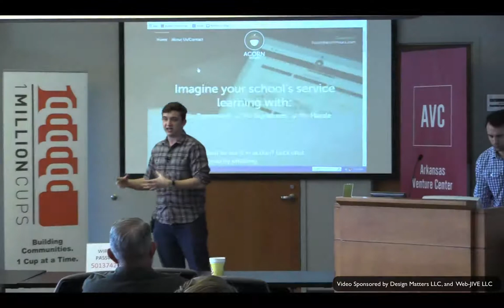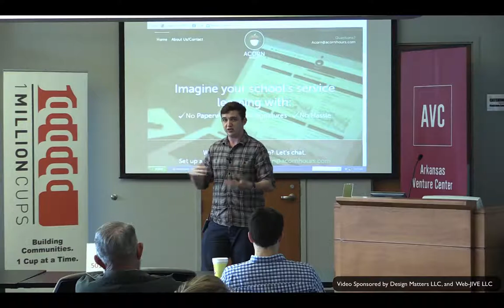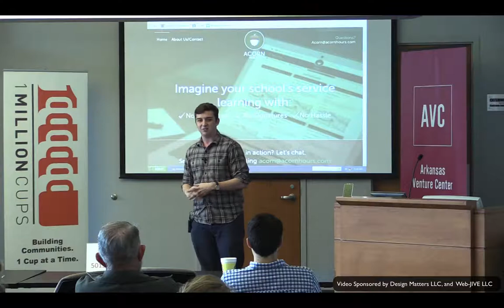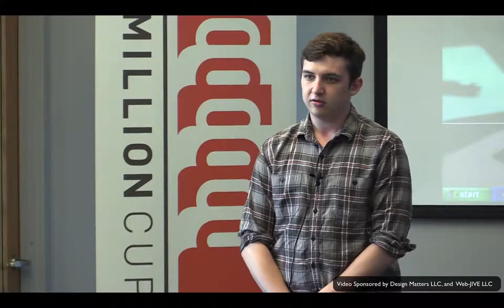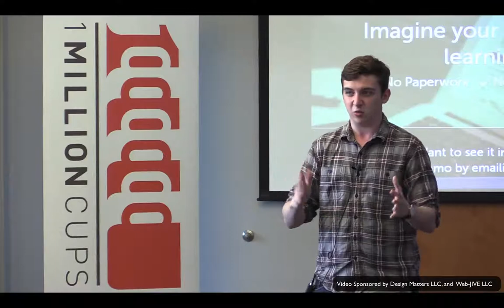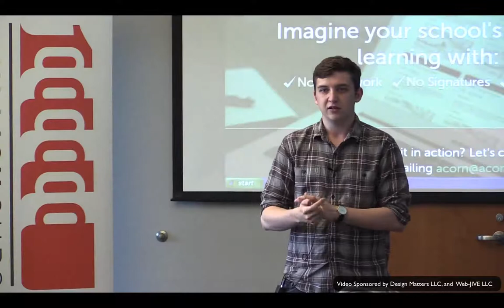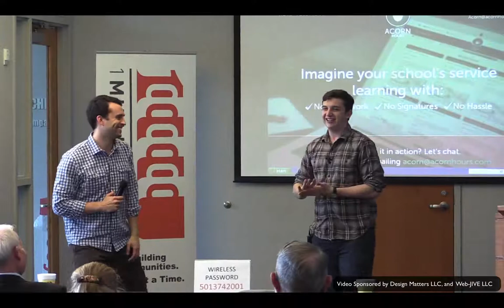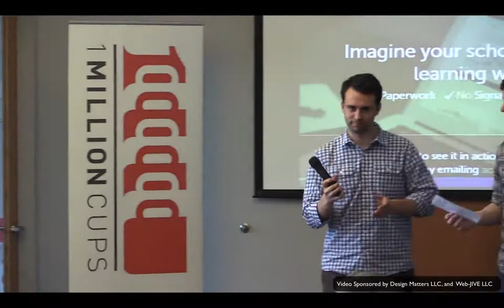1 Million Cups Little Rock | Acorn Hours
David Allan presents Acorn Hours to 1 Million Cups Little Rock.

Acorn Hours is the simplest way for schools to track and verify their student's public service hours. With our application students can log their hours, verify them with service sites, and create a unique public service portfolio to send to colleges. We sell a yearly subscription to schools.